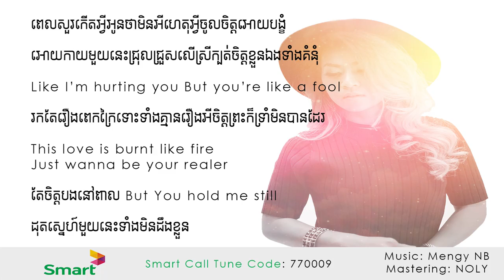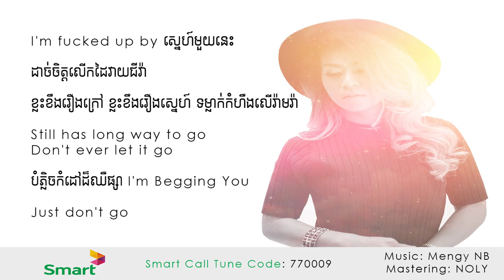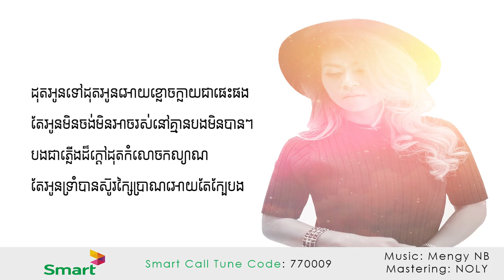ភ្លើង, Fire , Adda